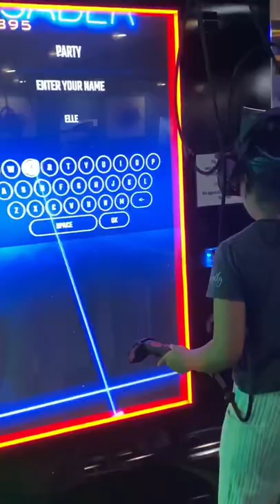Beat Saber - ARCADE fun!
VR Arcade Game